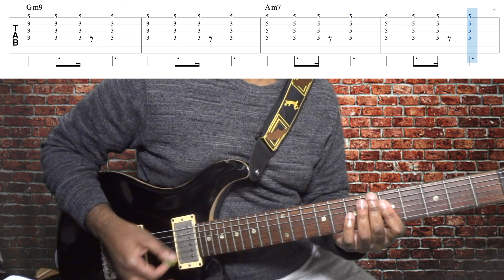Al Green - Let's Stay Togetherを弾いてみよう！Let's Play! モータウンギターレッスン 【TAB譜】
今日の動画は、Al GreenのLet's Stay Togetherのモータウンギターレッスンです。ファンク系の学んでいる方にオススメです！
Today's video is on Al Green's Let's Stay Together.  Highly recommended for those students learning funk guitar!
-Ryan